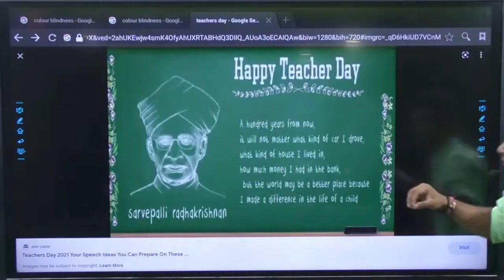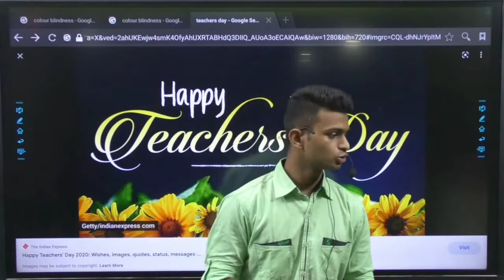Teacher's day live speech ,I am so nervous help me guys😰😨||fact about teacher's day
Teacher day celebratio  video and facts about why do we celebrate teacher's day on 5th of sep tember
October 5 marks World Teachers’ Day, exactly a month after the National Teachers’ Day celebrated in India on September 5. Both the days dedicated to teachers are celebrated on different dates to mark two events. For India, the teachers’ day is celebrated to mark the birth anniversary of its second President Dr Sarvepalli Radhakrishnan. World teachers day marks the anniversary of the adoption of the 1966 recommendations regarding status, teaching practices and rights of teachers.

The 1966 ILO/UNESCO Recommendation concerning the Status of Teachers, which sets benchmarks regarding the rights and responsibilities of teachers, and standards for their initial preparation and further education, recruitment, employment, and teaching and learning conditions.

Each year the theme of world teachers’ day is different. This year, the theme is ‘Teachers at the heart of education recovery’. In a joint statement, UNESCO, ILO, UNICEF, and Education International said, “On World Teachers’ Day, we are not only celebrating every teacher. We are calling on countries to invest in them and prioritize them in global education recovery efforts so that every learner has access to a qualified and supported teacher. Let’s stand with our teachers!"

Indian Teachers’ Day was commenced on Radhakrishnan’s birthday at his students’ request. When Radhakrishnan, a philosopher and teacher, held the vice president’s office, his students requested him to celebrate his birthday to which he said that his birthday should instead be observed as a celebration for all teachers.